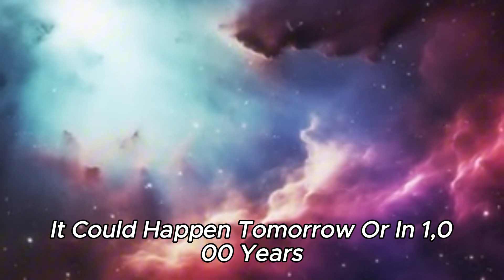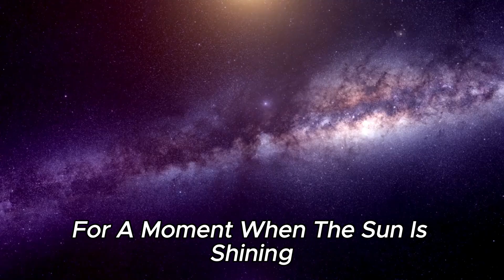What Would Happen If Betelgeuse Exploded Right Now?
If the red supergiant star Betelgeuse were to explode right now, we would witness a spectacle of the millennium. The sky would be on fire and the night would be as bright as day. Betelgeuse is about to explode - that much is certain. However, scientists are not in complete agreement as to whether "shortly" is tomorrow or in a thousand years! It is also possible that Betelgeuse has already exploded and we haven't even noticed it yet!